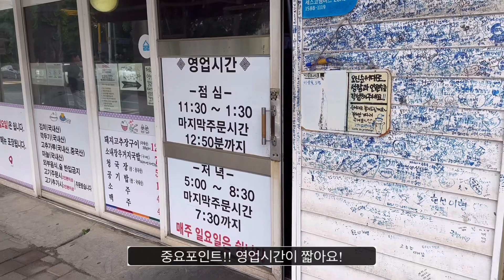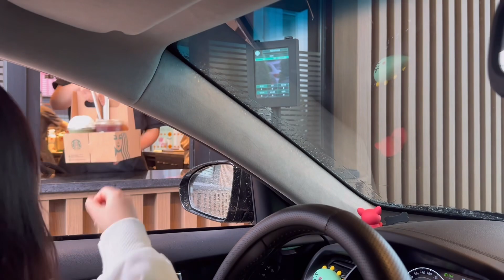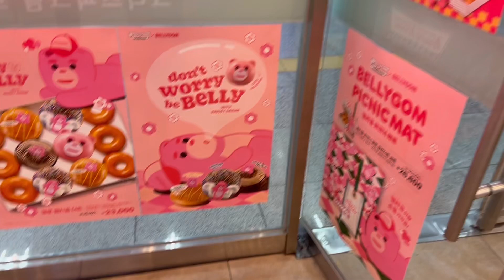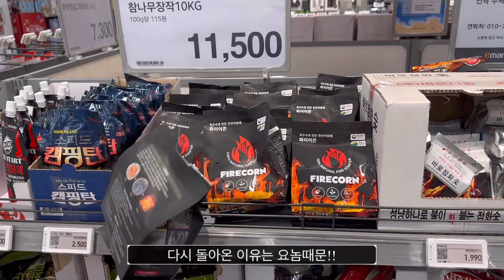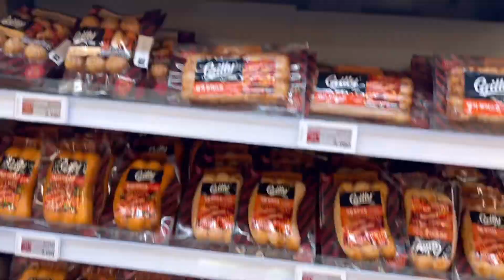신혼부부의 행복한 일상vlog 01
신혼부부의 소소한 일상생활!😄